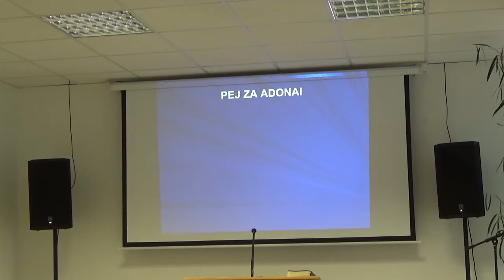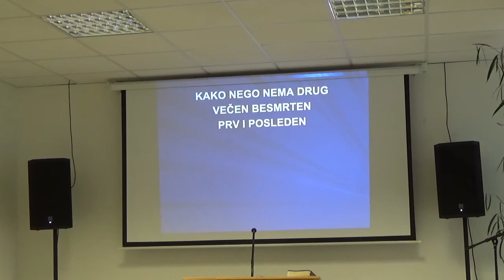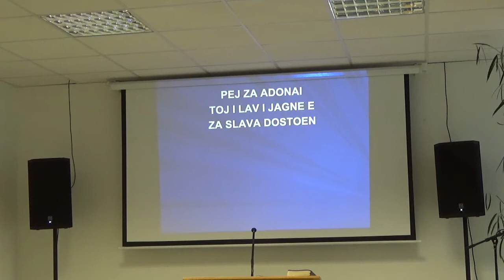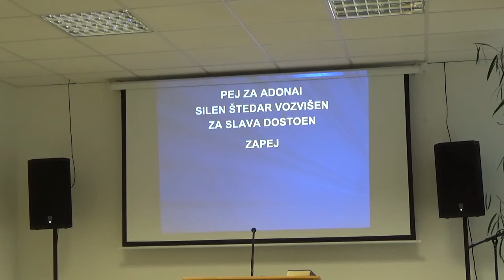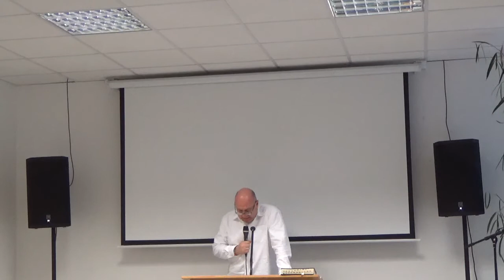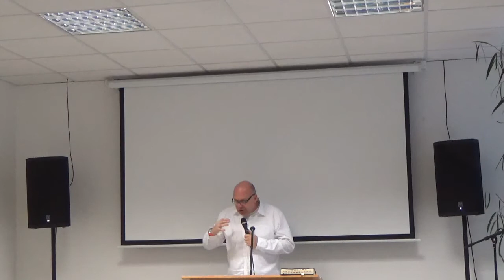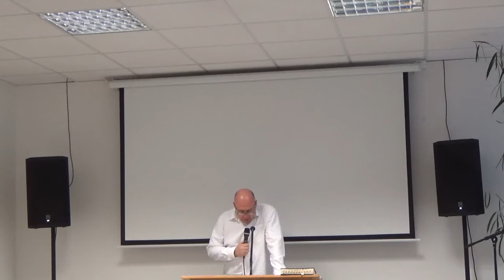H-E-C 14) 18.03.2018. Starozavetni Proroci Hosea 8-14